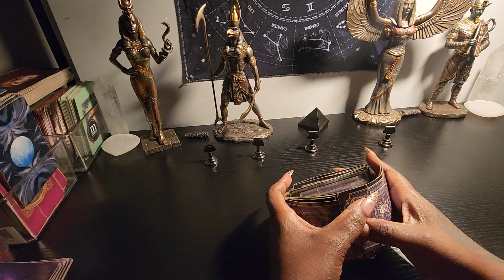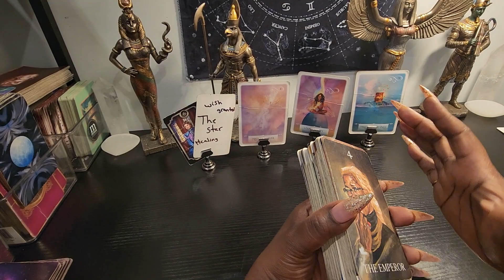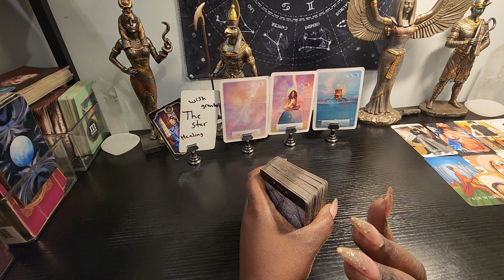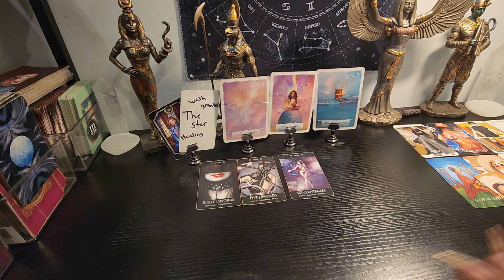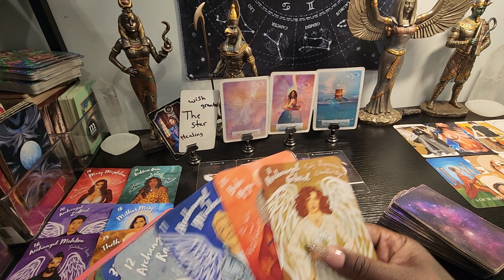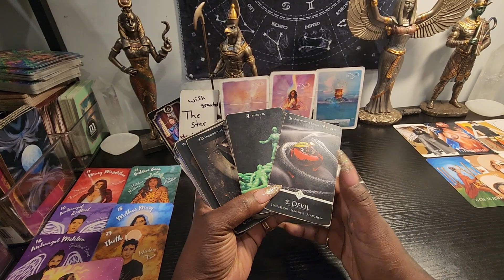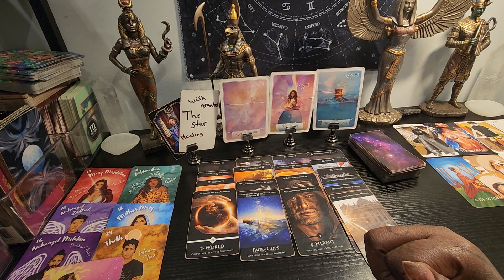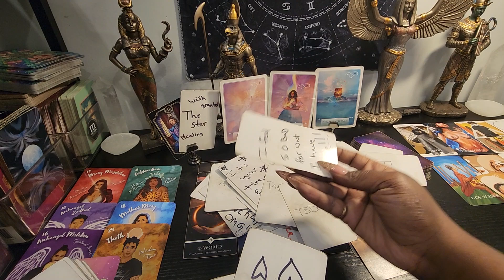this is a powerful message from ur ancestors you are so powerful